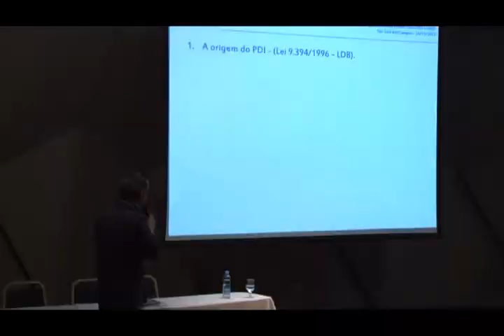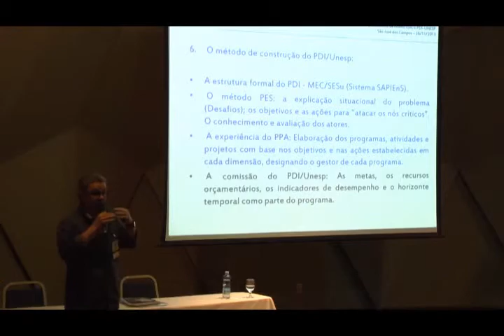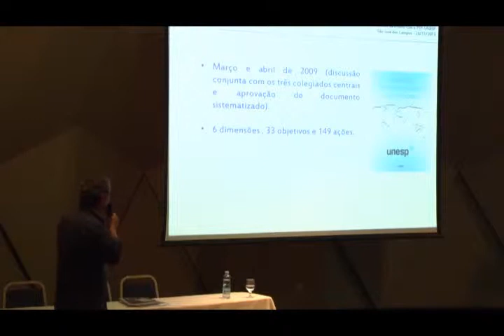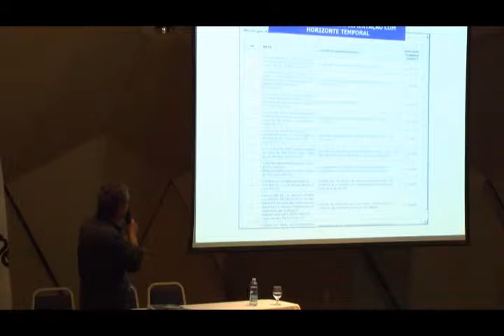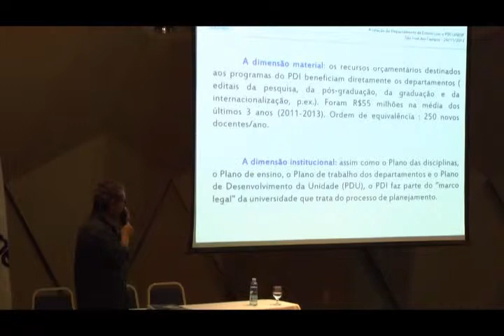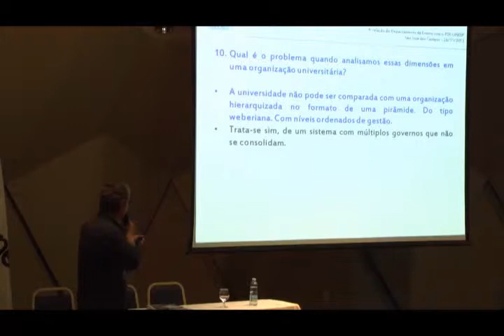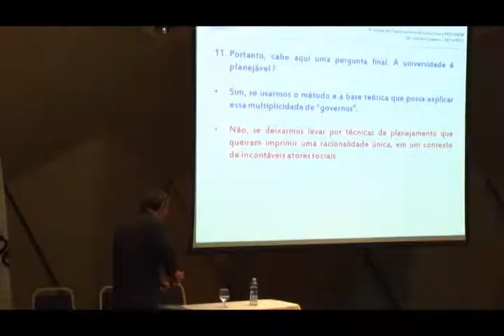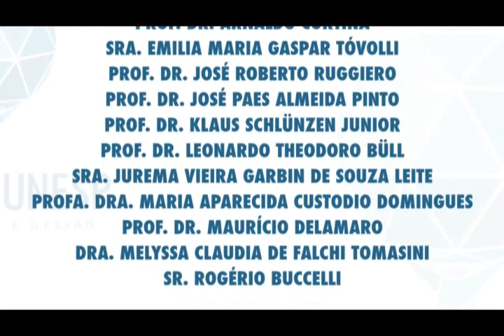EULG2 - SR. ROGÉRIO LUIZ BUCCELLI - 26/11/2013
Escola Unesp de Liderança e Gestão - Chefes de Departamento
25 a 27 de novembro de 2013 - São José dos Campos (Hotel Nacional Inn)
"O papel dos Departamentos e seus Gestores na Universidade Pública Brasileira"

Objetivos Gerais:
- Atualização dos conhecimentos de gestão acadêmica e liderança;
- Discussão das habilidades inerentes ao papel institucional dos Chefes de Departamento;
- Reflexão de ações estratégicas para melhoria da gestão na Unesp.